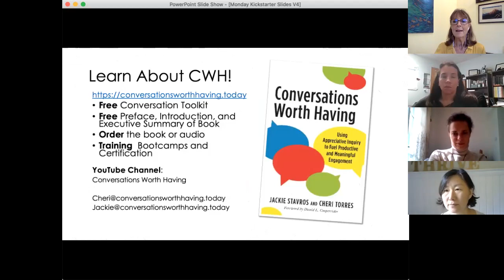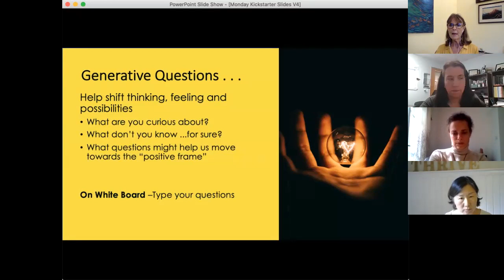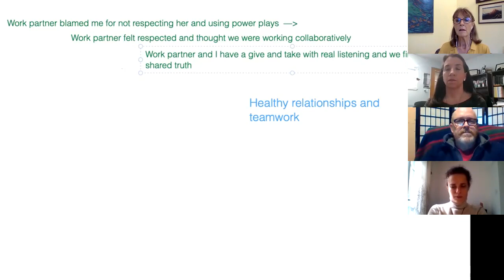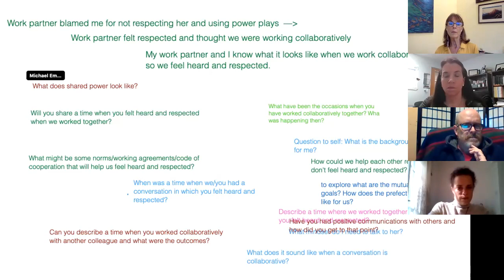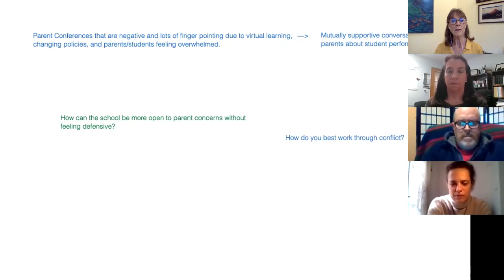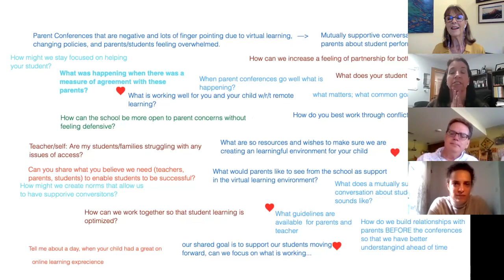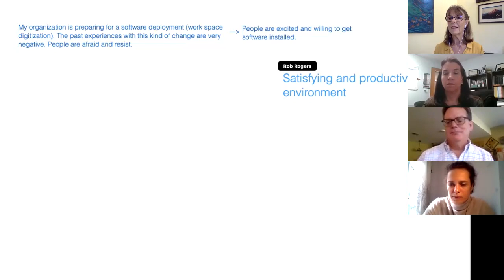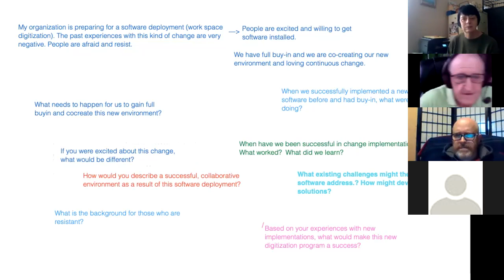Monday Kickstarter 10 5 20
How to have a conversation worth having when:
1.  Your work partner has blamed you . . .
2.  When parent conferences of full of blame and finger pointing
3.  When people are fearful and resistant to software change